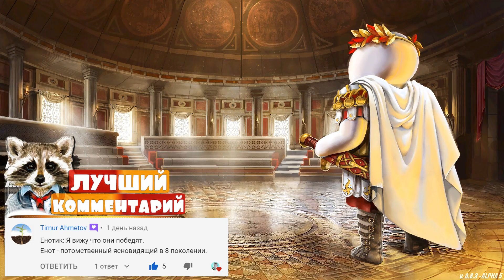ИГРАЮ В КРУТОЙ СИМУЛЯТОР ЛЕГИОНЕРА в Shieldwall - СИМУЛЯТОР БИТВЫ, Симулятор сражения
Shieldwall – стратегическая приключенческая игра в жанре боевика, симулятор сражений и битв. Все действия будут происходить с видом от третьего лица, что позволит тебе контролировать происходящую вокруг ситуацию. Графика в игре довольно забавная, имеет приятную анимацию и яркие краски. Также порадует и высокая динамика игрового процесса, которая не позволит тебе скучать ни на минуту.

Приветос-Кокос, на канале ЕНОТ ТВ ты найдешь интересные игры!